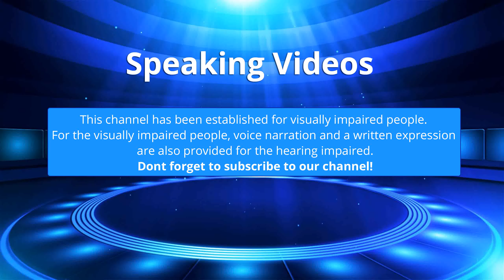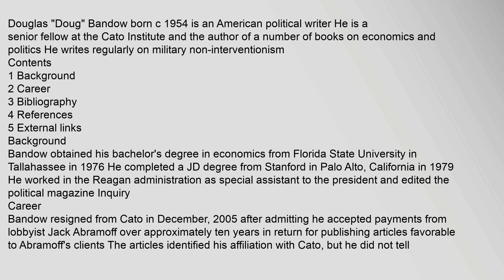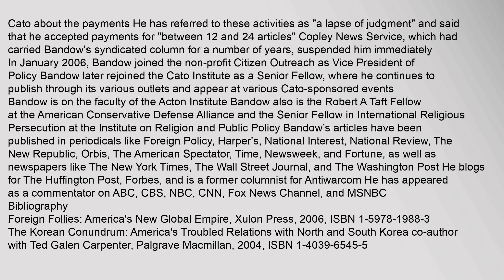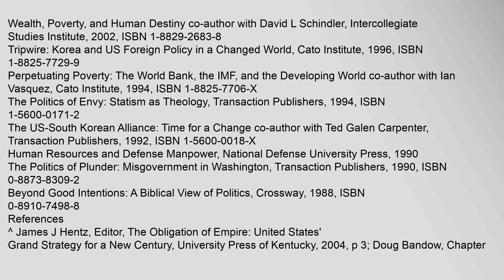Doug Bandow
Contents
1,Background
2,Career
3,Bibliography
4,References
5,External,links
Background